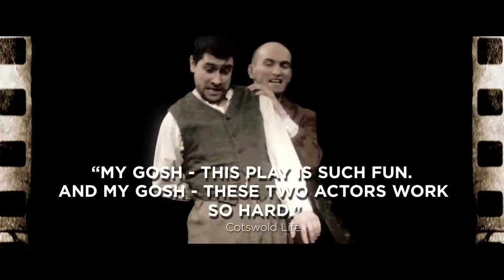The Theatre Chipping Norton STONES IN HIS POCKETS trailer (2017)